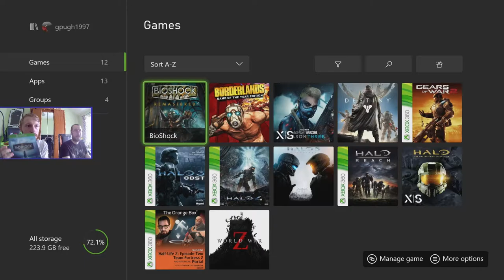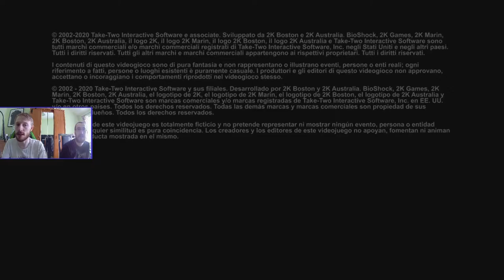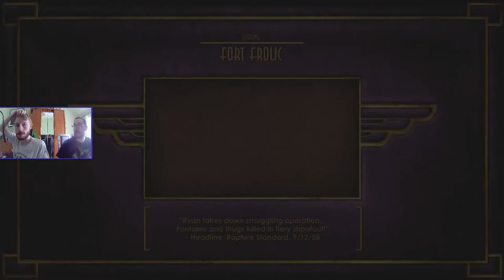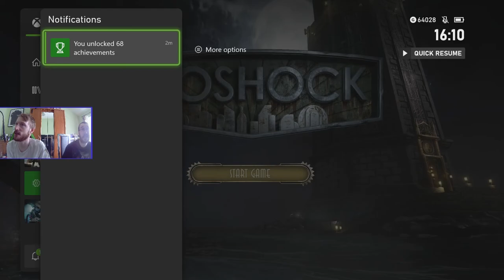Gareth and James Stream - BioShock Remastered Part 2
Me and James continue a streamed playthrough of BioShock Remastered, as part of BioShock: The Collection, on Xbox Series X. Stream Date: 14 June 2021